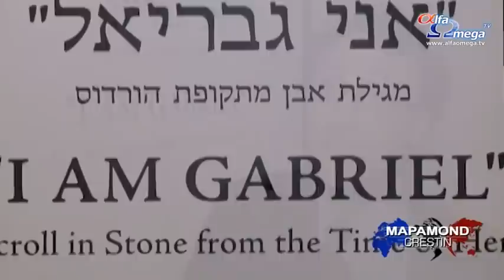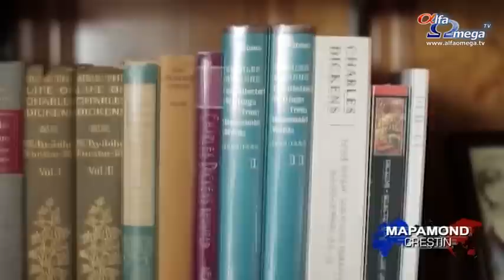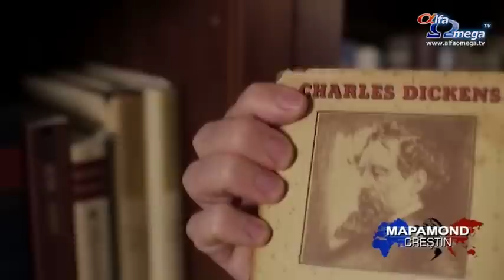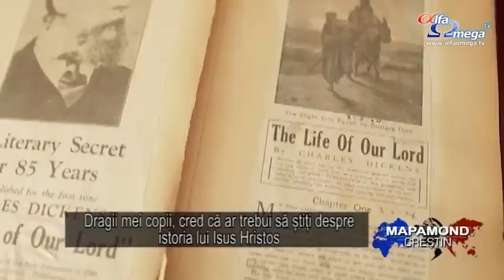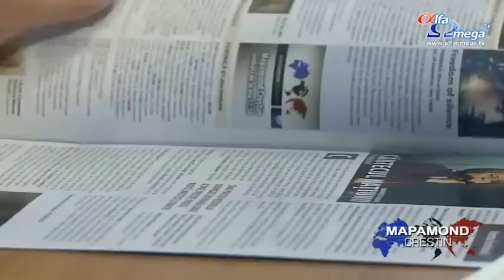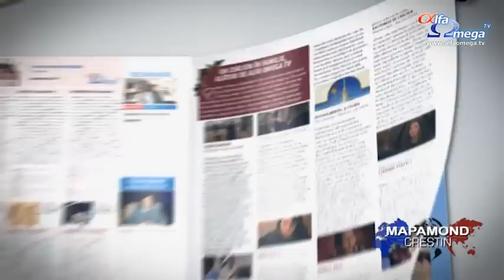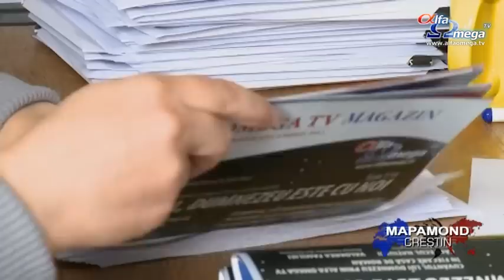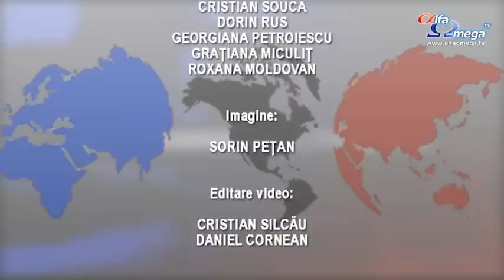Stiri crestine - Mapamond crestin 545 - 27 decembrie 2014